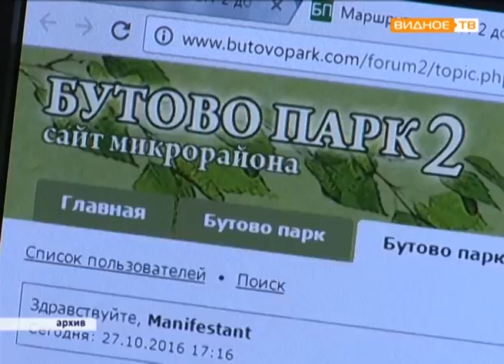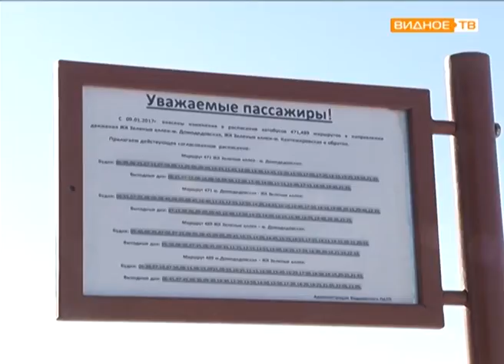"Лидерство - это реальность" - развитие сети общественного транспорта в Ленинском районе